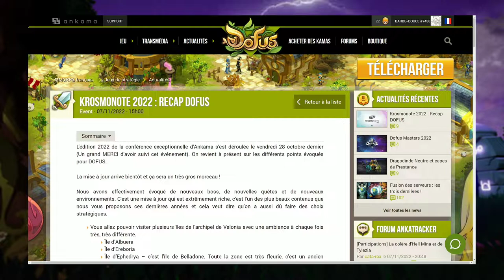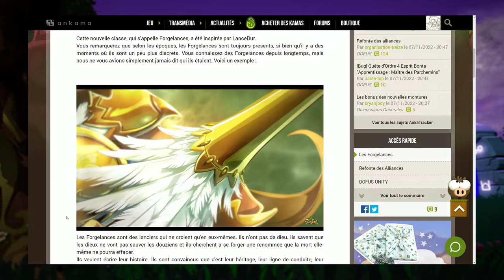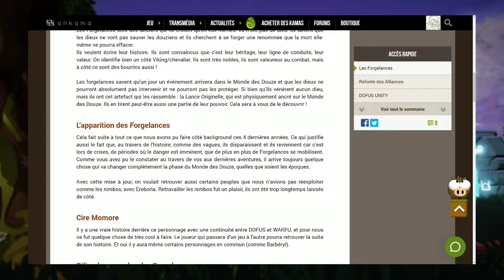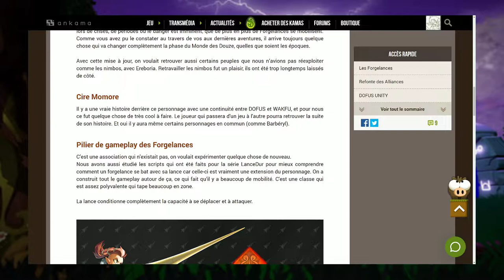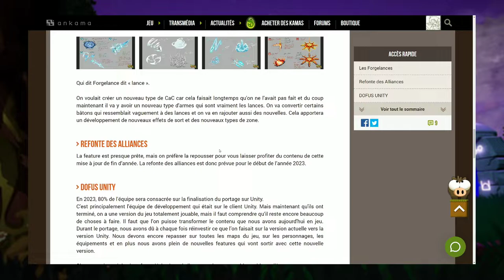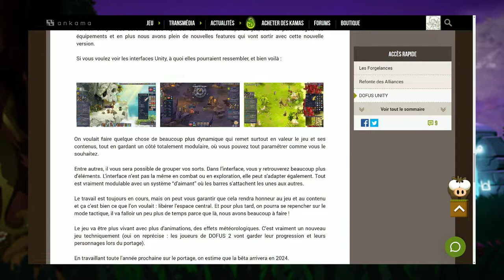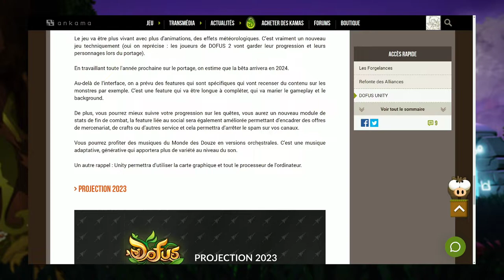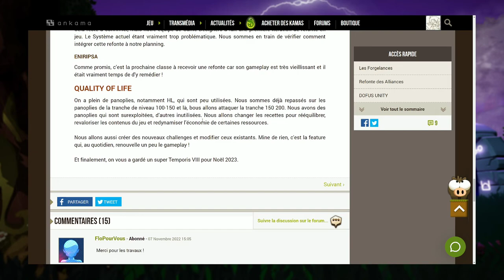(🔊) KROSMONOTE 2022 : RECAP DOFUS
COUCOU 00:00
LES FORGELANCES 01:05
L'appariation des Forgelances 03:00
CIRE MOMORE 03:44
Pilier de gameplay des Forgelances 04:02
REFONTE DES ALLIANCES 05:30
DOFUS UNITY 05:43
PROJECTION 2023 08:26
GAMEPLAY 08:34
REFONTE 08:58
QUALITY OF LIFE 09:20
FINITO : 09:58

Mon Setup !